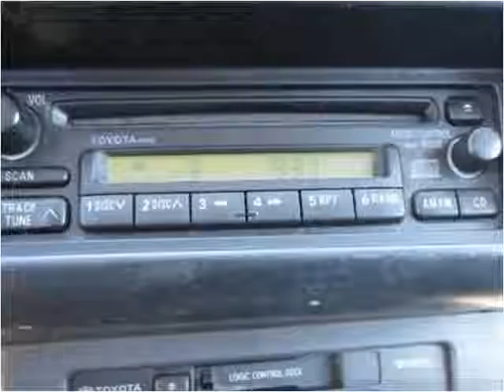1999 Toyota RAV4 Used Cars Brooksville FL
This 1999 Toyota RAV4 is available from Halo Autosports.